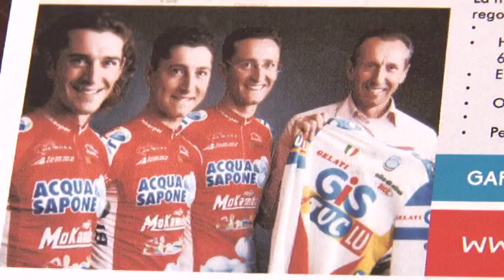Gran Fondo Masciarelli di ciclismo domenica a Pescara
Domenica 28 febbraio si svolgerà a Pescara la prima edizione della Gran Fondo Masciarelli, gara ciclistica riservata agli Amatori. Si preannuncia la partecipazione di oltre 500 ciclisti che arriveranno da diverse regioni